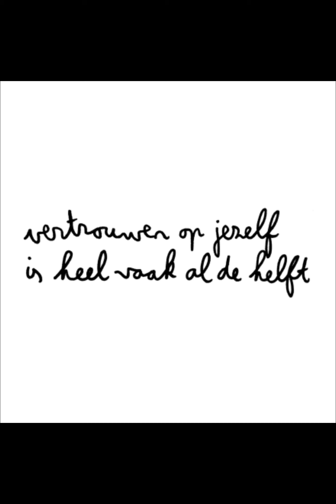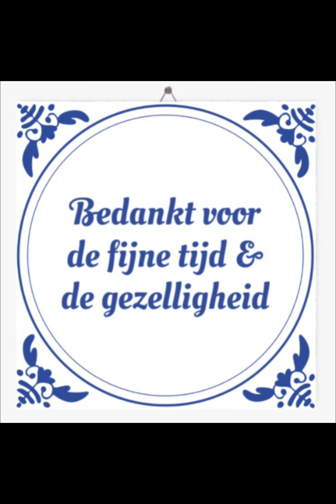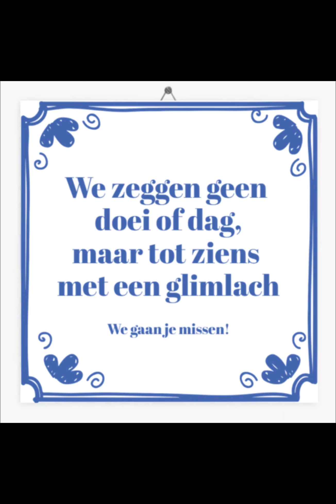Succes berder kleine man